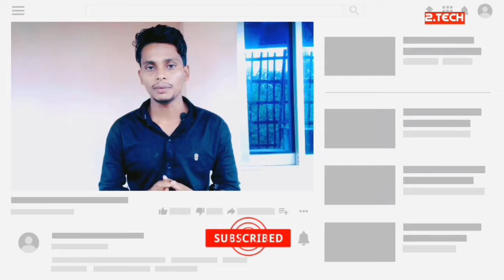ভালো Youtubers হতে ৩ লাখ টাকা খরচ হবে কি? Two point Tech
ভালো  Youtubers হতে ৩ লাখ টাকা খরচ হবে কি?

Hey What's up Guys lt's Me Two Point Tech and Welcome Back To Brand New Video Bangla Today | Will Show You